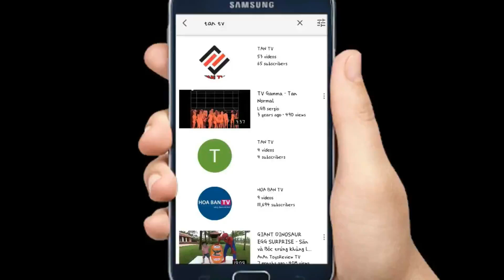Software Engineering Jobs in Dubai with Salary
In this video i am telling you about software engineering jobs and salary in dubai and also telling you the scope of software engineering in dubai